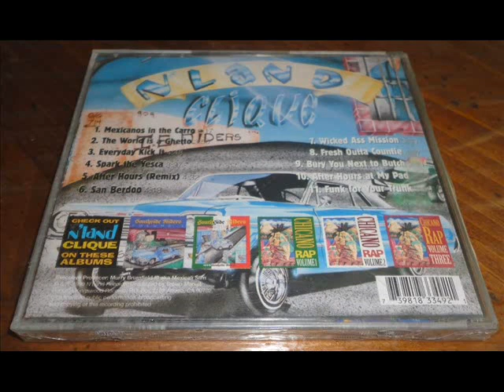N'Land Clique - I.E. Riders (1999) [FULL ALBUM] (FLAC) [GANGSTA RAP / G-FUNK]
Label: N'Land Records / Brown Market Records / Familia Records
Format: Album
Country: US
Released: 1999
Genre: Hip Hop
Style: Gangsta Rap, G-Funk

OR